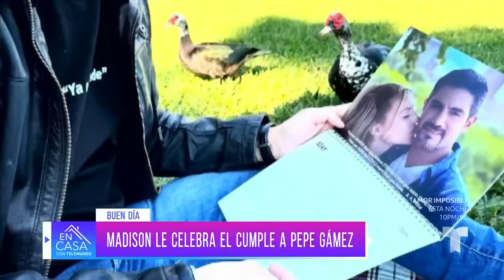Madison organiza emotivo picnic a Pepe por su cumpleaños | En Casa Con Telemundo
Madison Anderson sorprendió a Pepe Gámez con un maravilloso picnic junto al lago para celebrar su cumpleaños número 40, quien agradeció a Dios por contar con salud, amor y la gran compañía de su maravillosa pareja.